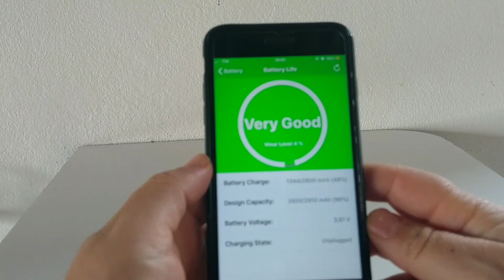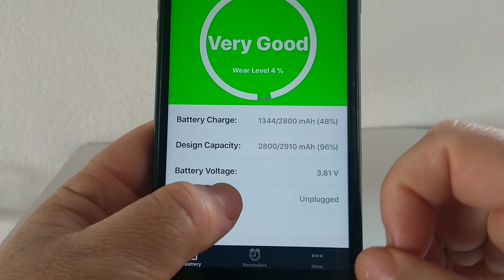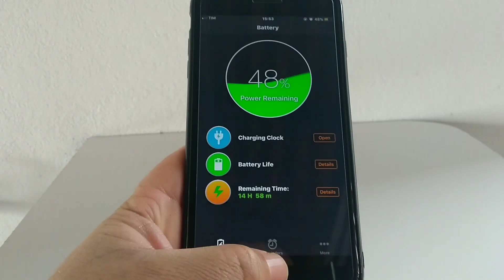COMO ACOMPANHAR A SAÚDE DA BATERIA DO SEU IPHONE!!